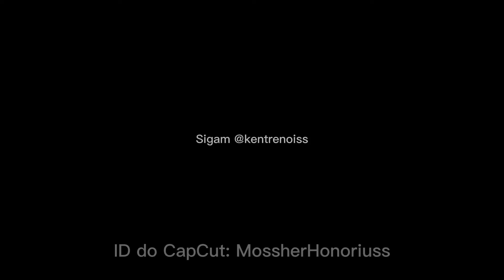Deputada Federal @Papolhah essa é quente 🤪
Papolhah é a mais nova candidata à deputada federa do Estado do Ceará, vote pela renovação dos membros do poder legislativo, vote pela mudança, senta o dedo na urna, papolhah é a solução para o meu Brasil deputadafederal cariri ceará comedia tiringa tiringaecharlles maua eleições2022 papolhah tirulipa @jbolsonaro @sylviadesignoficial8701@tirulipaewesleysafadao191 @CamerasEscondidasSBT